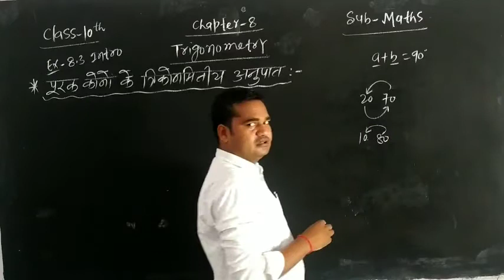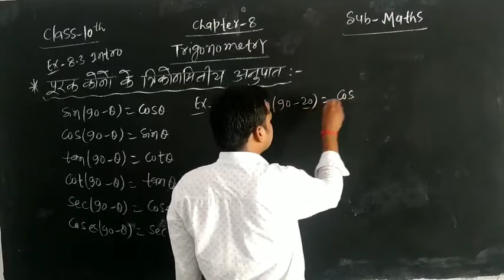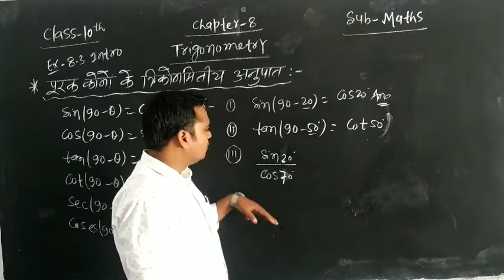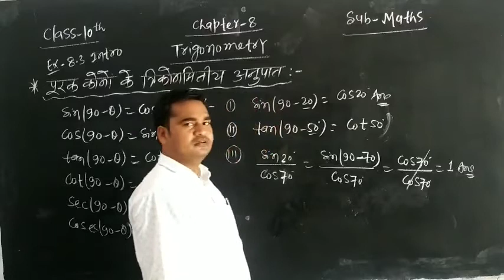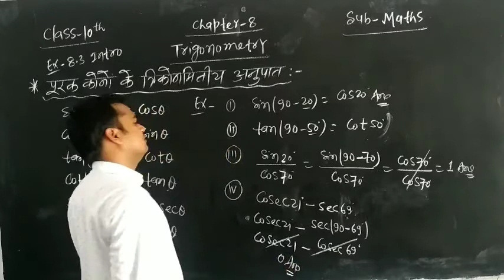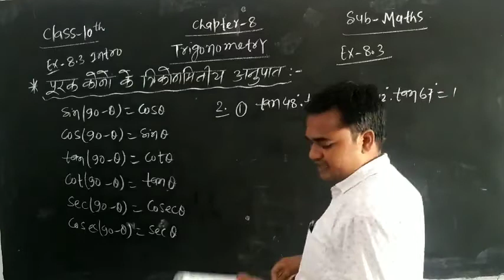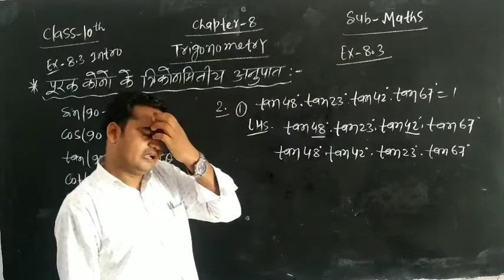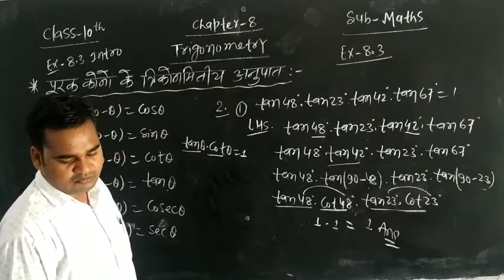त्रिकोणमिति(Trigonometry)Class-10th Ex-8.3 Introduction + Solution